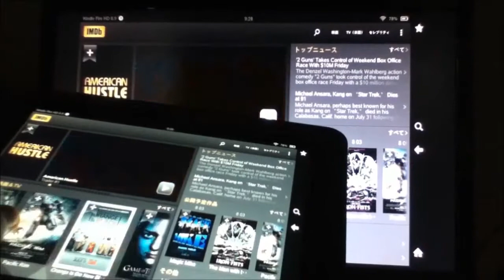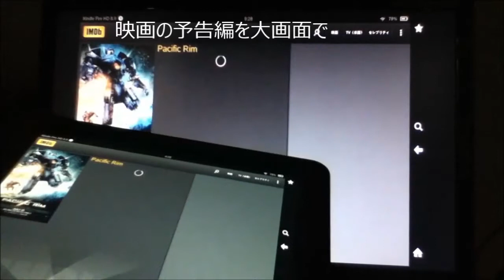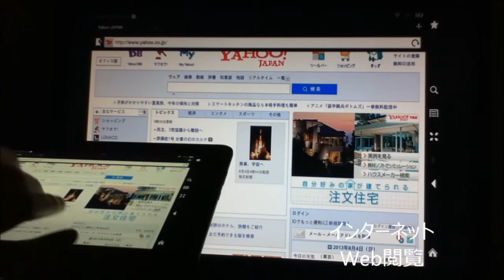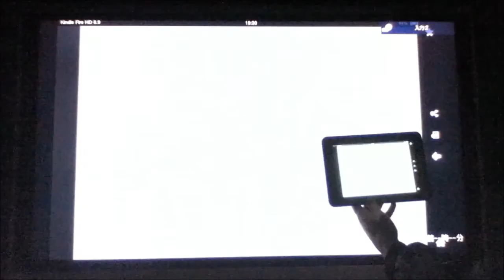Kindle Fire HD 8.9をHDMI出力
Kindle Fire HD 8.9をHDMIケーブルで接続し、大画面へ映し出して操作してみました。

外部ディスプレイ（パソコンモニター・テレビなど）がHDMI入力に対応していれば、ミラーリングすることができます。

「Fireタブレットのテレビ出力は不可。有線HDMI変換もNG。テレビ出力した例（Kindle Fire HD 8.9）2013年」

★ブログ
えふたぶれっとぶる（Amazonタブレットまとめ）